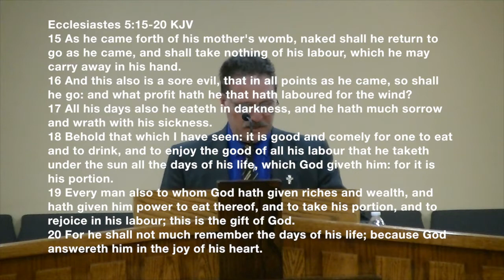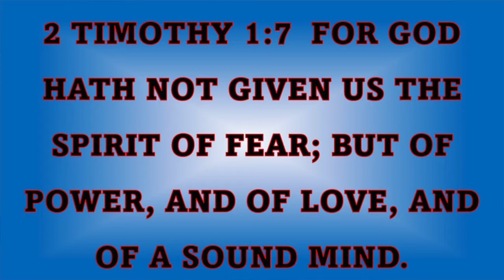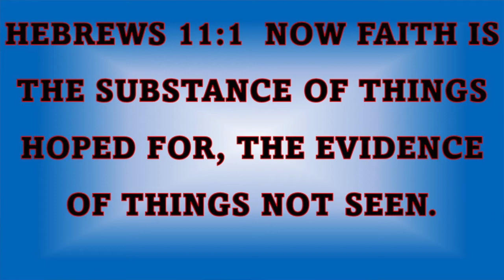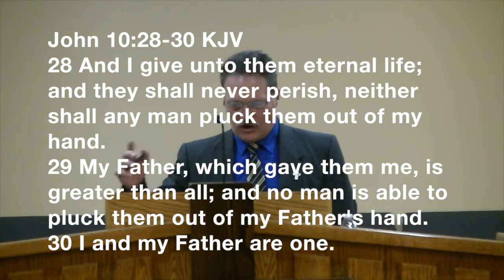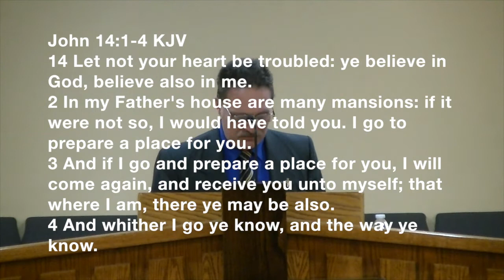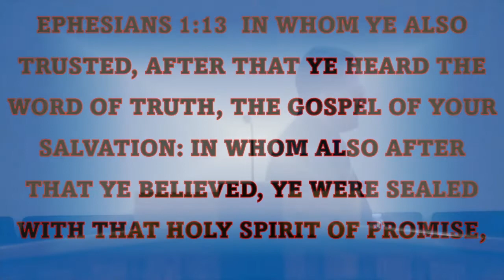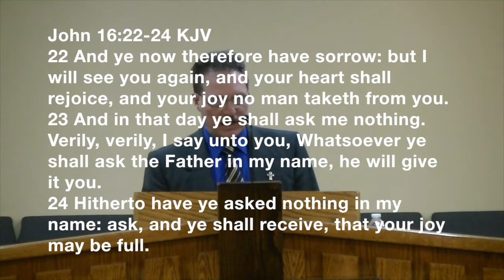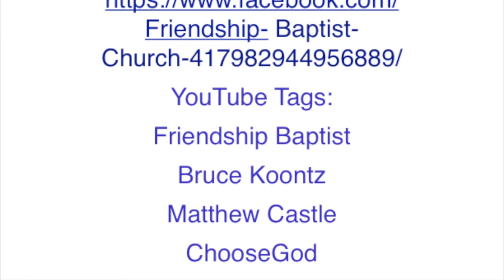Joy For Today - Jan 9, 2022 PM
Pastor Matthew Castle delivers the message "Joy For Today" in the Jan. 9, 2022 Sunday evening service at Friendship Baptist Church.